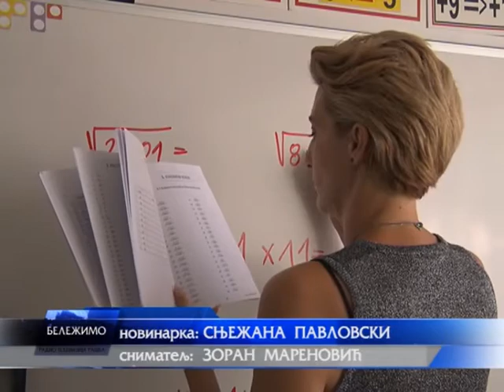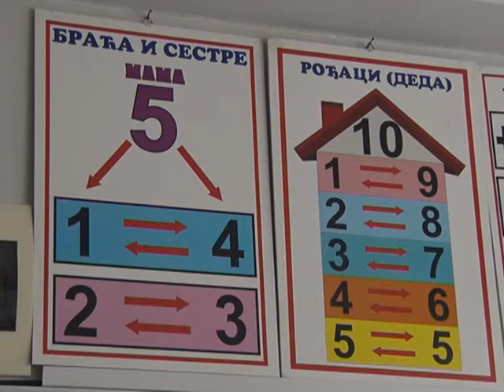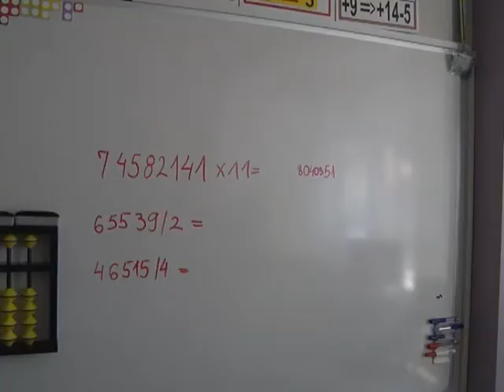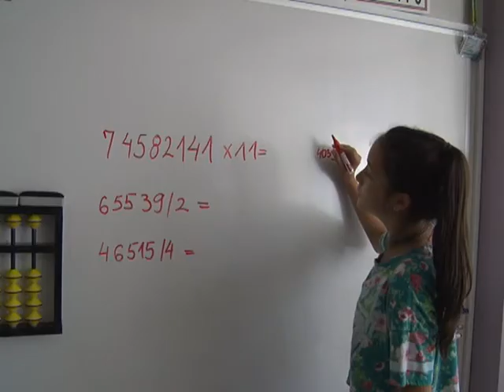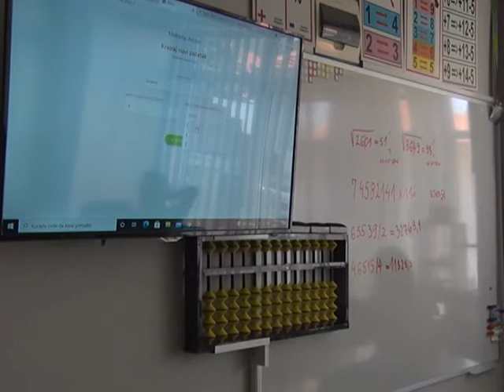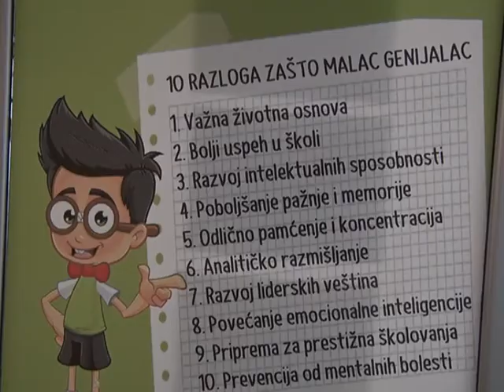Prof Maricic o ucenju i Buzan centru